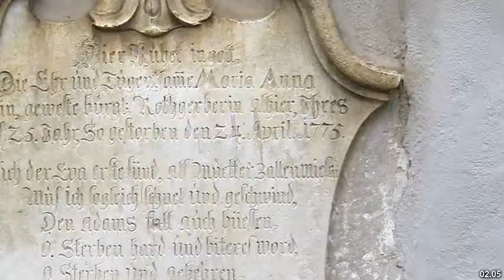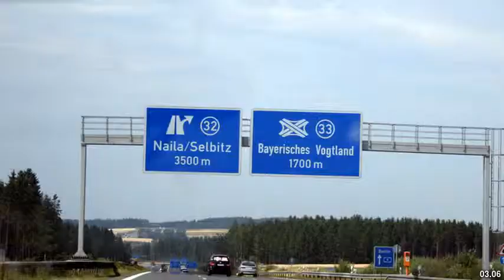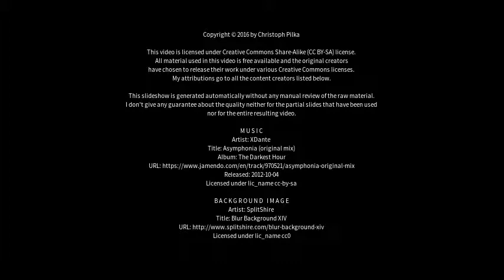Best places to visit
Best places to visit - Greding (Germany) Best places to visit - Slideshows from all over the world - City trips, nature pictures, etc.